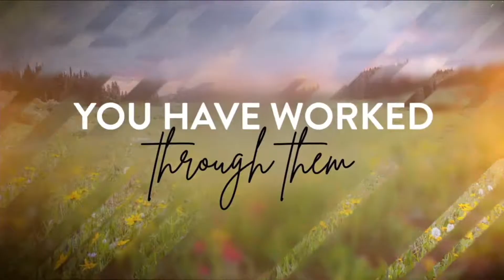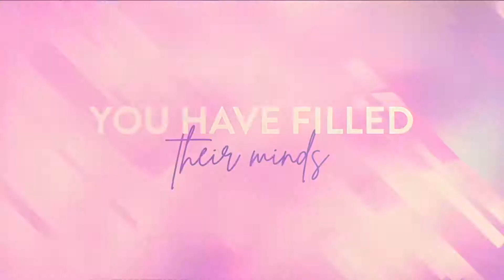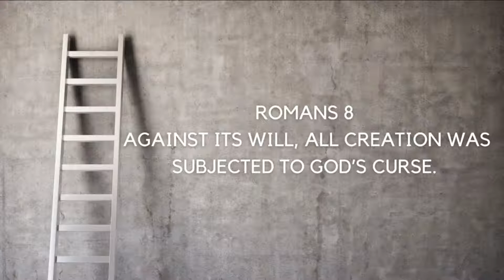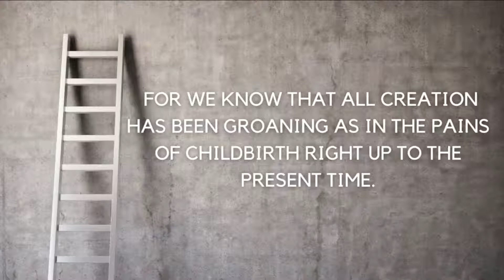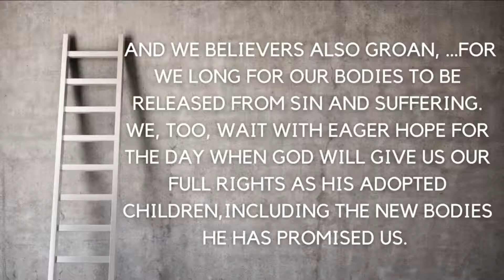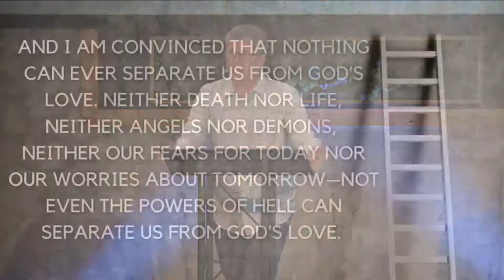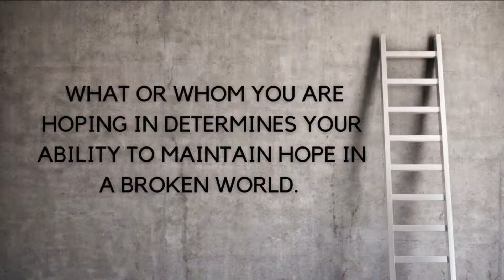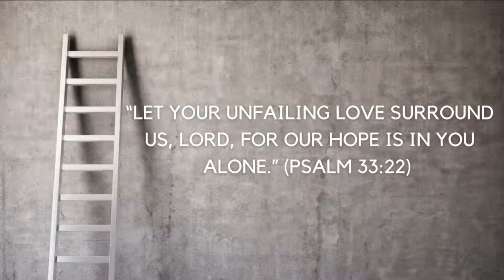Mountainside Live: Mothers Day - "Lean on Me"